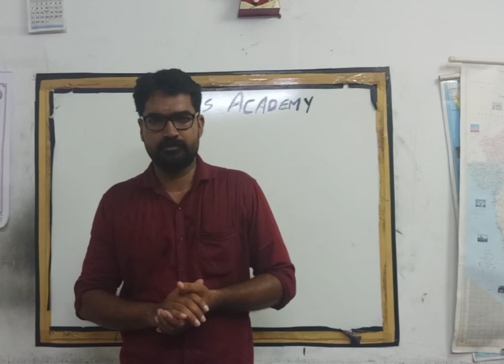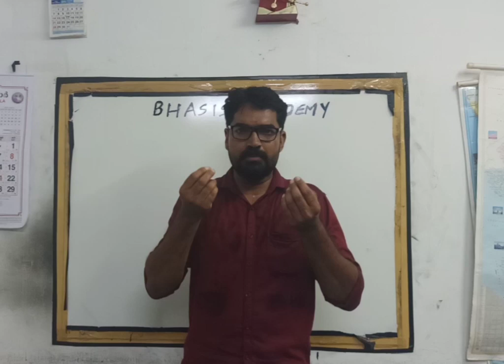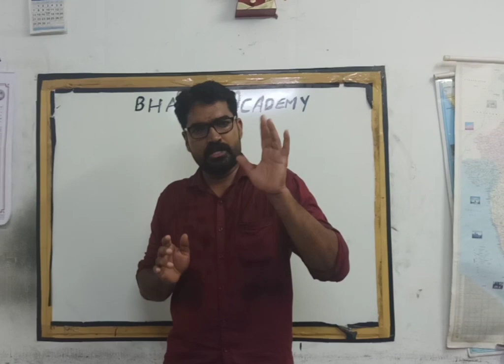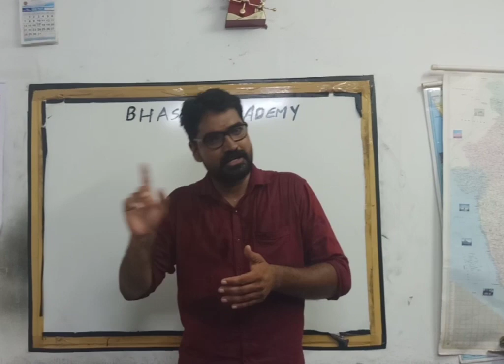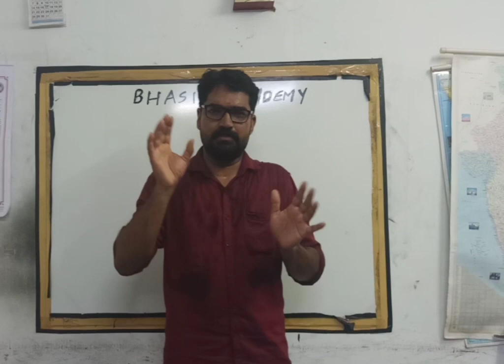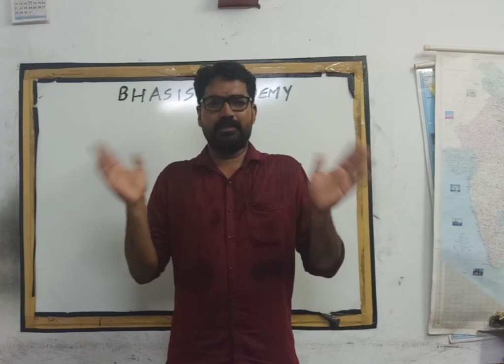KAS Exam Analysis & Expected Cut - off